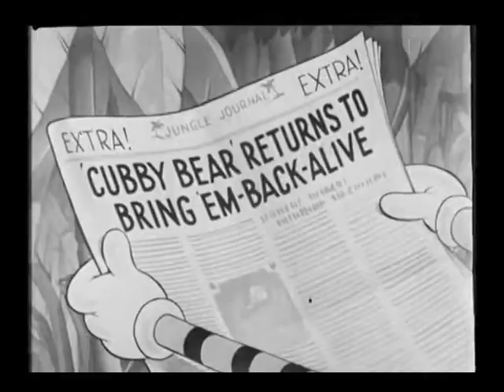Coby Bear.Mild Cargo Public Domain cartoons